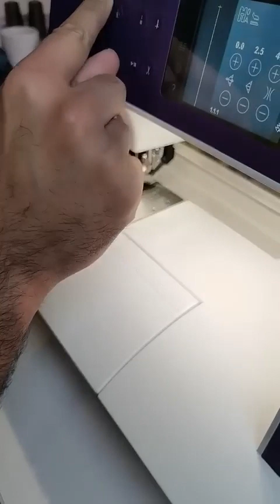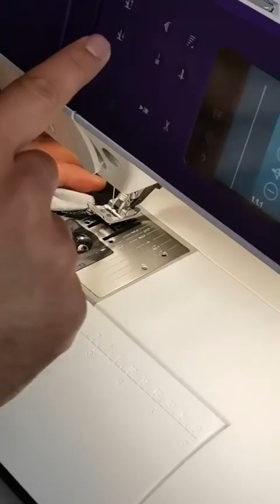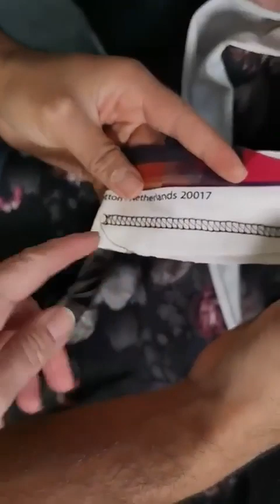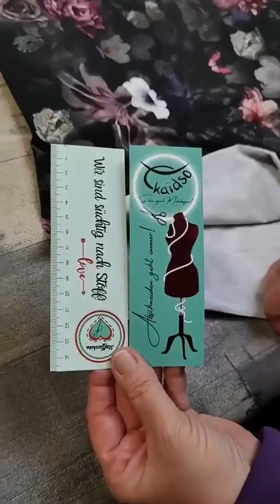Säume mit der Cover nähen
Mehran näht mithilfe von Anna sein T-Shirt zuende und zeigt euch eine Problemlösung, die ihr machen könnt, wenn euer Bündchen zu weit geworden ist und ihr ihn nicht auftrennen wollt oder könnt. 😉

Die Säume näht er das erste Mal mit seiner Cover Euphoria von Babylock.
Bisher hatte er nur eine Einweisung und Probenähte gemacht und war entsprechend aufgeregt.

Die ersten Covernähte hat er doch richtig gut gemacht, oder? 😍

Es sind wieder viele Tipps und Tricks rund ums Thema Nähen für Anfänger oder Fortgeschrittene enthalten. 🥰

Schaut euch auch gerne die anderen Video in dieser Playlist an. 😍